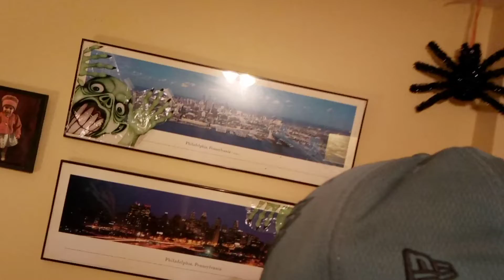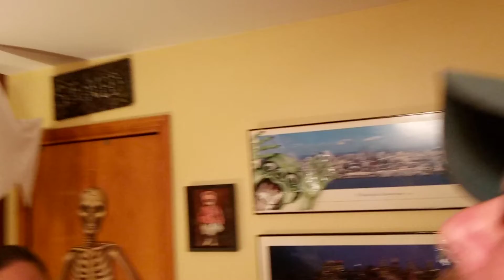Did half of the one chip challenge!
I know I was a little bitch only doing half. But you try this shit lol.